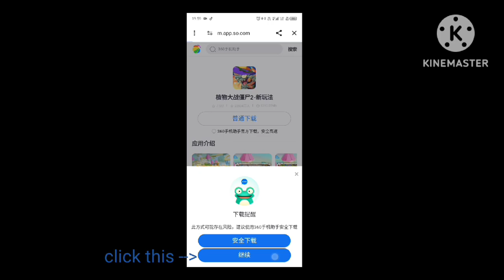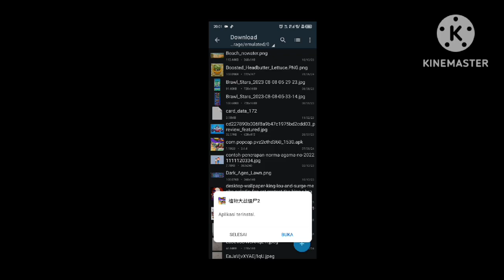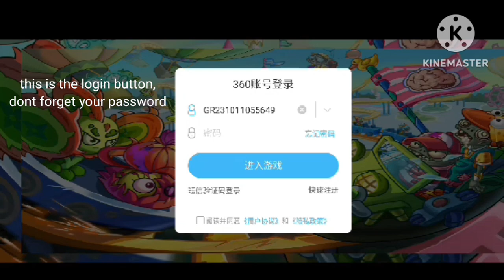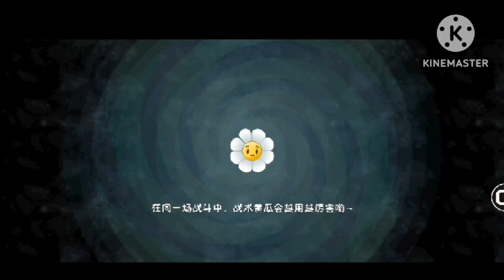How to download and make account in pvz 2 Chinese version without id (updated)